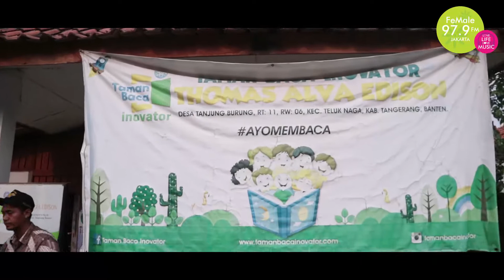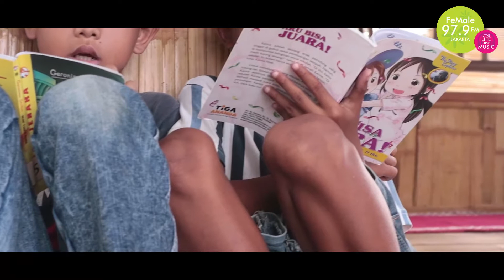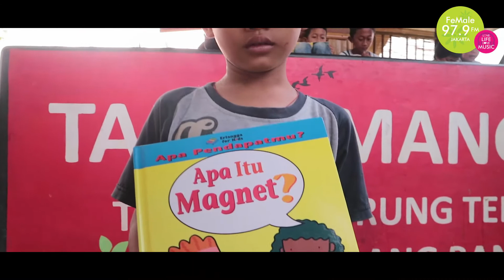Penyerahan Donasi Buku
Dalam rangka hari Buku Dunia pada tanggal 23 April 2018 lalu, FeMale Radio mengajak para pendengarnya untuk AyoDonasikanBukuAnda . Buku yang di donasikan untuk Taman Baca Innovator cukup spesifik, kita menerima buku bacaan untuk anak-anak. Pada Kamis 3 Mei perwakilan FeMale Radio membawa semua donasi buku ke Taman Baca Inovator Thomas Alva Edison yang berada di desa Tanjung Burung, Teluk Naga Tangerang. Dan kami berkesempatan juga bertemu dengan adik-adik yang sedang membaca di taman baca. Terlihat begitu antusiasnya mereka saat membaca saling bersaut-sautan satu sama lain.

Terima kasih kami ucapkan untuk seluruh pendengar FeMale yang sudah membantu donasikan bukunya.

Sekilas tentang Taman Baca Inovator
Taman Baca Inovator terbentuk dari keyakinan bahwa minat baca yang tinggi sangat penting dalam pendidikan anak dan pembentukan karakter anak. Rendahnya budaya baca, minimnya akses untuk materi bacaan yang baik dan bermutu adalah adalah faktor utama minat baca anak-anak kita di Indonesia cukup rendah.
Kemajuan teknologi jua membuat kegiatan membaca sebagai suatu kegiatan yang dianggap membosankan. Untuk itu Taman Baca Inovator juga mengadakan berbagai program menyenangkan untuk menarik minat anak untuk datang dan membaca. Program kegiatan kami desain berhubungan dengan buku-buku kami. Program tersebut antara lain : hari kreativitas / art n craft, English day, Reading Contest, dan lain-lain.